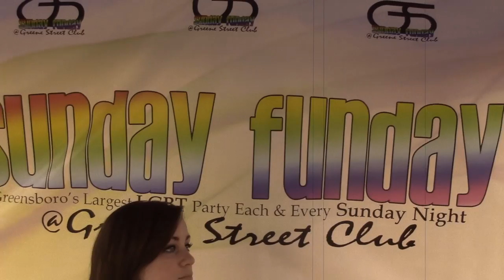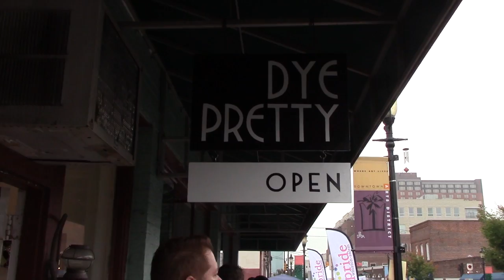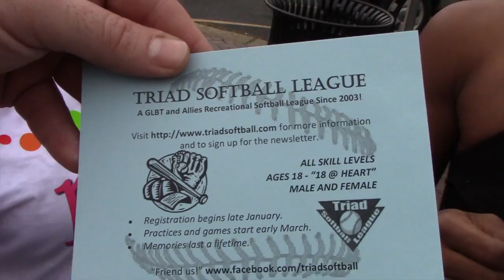Bootz Durango Appears at Winston Pride!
Bootz Durango appeared at Winston Salem North Carolina's Gay Pride Festival on behalf of Greene Street Club's "Sunday Funday!" Come party with me every Sunday in Greensboro!